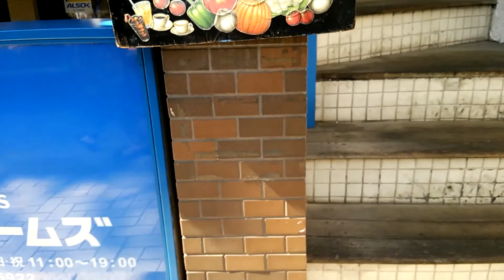ウエスタンアームズが大好きなんです！WAが好きなんです！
ウエスタンアームズが大好きなんです！WAが好きなんです！ガスブローバックが大好きなんです！マグナブローバックがだいすきなんです！GBBが好きなんです！ガスガンが好きなんです！